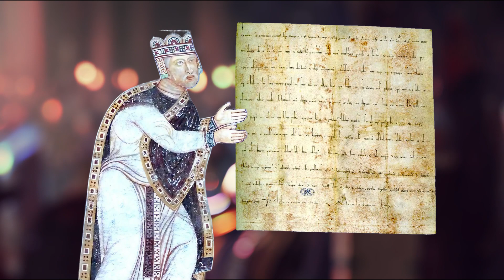Thập Tự Chinh Lần I | Trung Kì Trung Cổ tập 2 | Trường Kì Trung Cổ phần 2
Thập Tự Chinh - Cuộc Chiến Vì Đất Thánh Và Những Hệ Quả Đằng Sau
Tái Hiện Lịch Sử Cuộc Thập Tự Chinh Lần Thứ Nhất 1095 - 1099: Khởi Nguồn Cho Chiến Tranh Tôn Giáo
TOÀN CẢNH CUỘC THẬP TỰ CHINH GIỮA CÁC VÙNG ĐẤT THÁNH

Chào mừng các bạn đến với video của chúng tôi. Hãy cùng chúng tôi khám phá thế giới huyền bí, rực rỡ nhưng không kém phần khốc liệt của Trung Kì Trung Cổ, từ những ngôi lâu đài vĩ đại, cuộc sống tâm linh, đến những cuộc tranh đấu và biến cố lịch sử quyết định. Cùng bắt đầu chuyến du hành thời gian nào!

Hình ảnh dữ liệu được cung cấp bởi @chain_mail
Nguồn trong video được sử dụng từ bộ sách Men at Arms và hai kênh Youtube Kings and Generals và EmperorTigerstar.

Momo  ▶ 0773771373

Các bạn chỉ cần donate cho mình 20.000 vnd, nó chính là kho báu quý giá nhất dành cho mình.

Trường hợp bạn khó khăn tài chính và không thể donate, không sao cả.

Cảm ơn tất cả mọi người, yêu các bạn !!!.
Kênh của tôi :
Mọi bản quyền hình ảnh và âm thanh trong video đều thuộc quyền sở hữu của Slave Dog và Zn Studio. Xin không reup với bất kỳ hình thức nào.